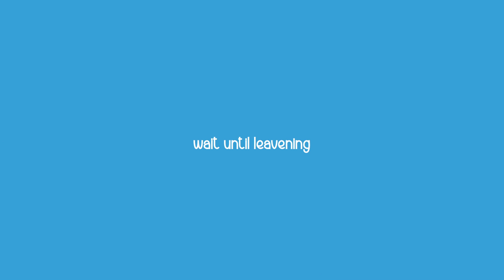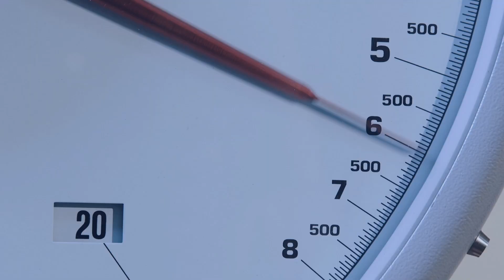Sicilian Cartoccio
The famous Sicilian Cartoccio prepared by Chef Vincenzo Antista, the fried version and the version with baking. For the preparation is used Ricotta Cream Arata.